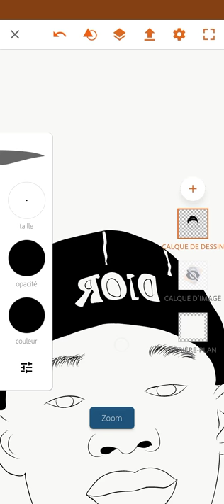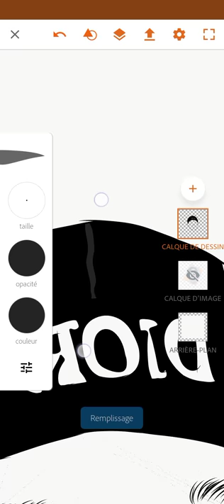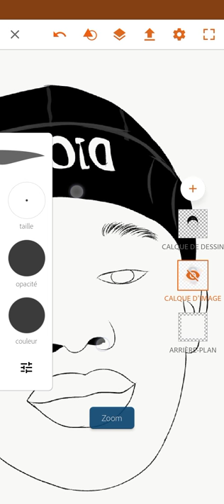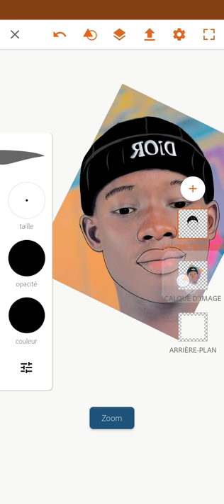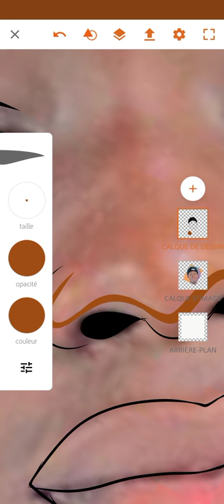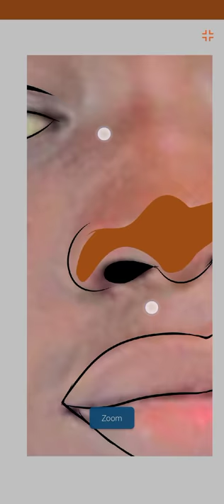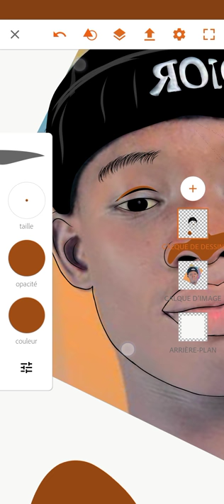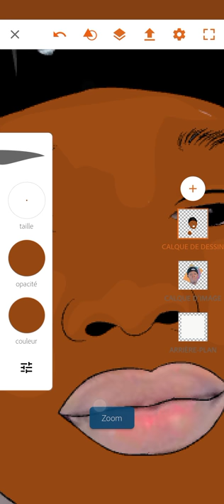draw momo draw draw design Adobe draw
🔴Bienvenu(e) sur ma Chaîne: (M𝒐𝒎𝒐-𝒅𝒓𝒂𝒘-11)
(M𝒐𝒎𝒐-𝒅𝒓𝒂𝒘-11) est une Chaîne YouTube de Déssin, animée par un jeune Sénégalais.
👇VOUS POUVEZ ME CONTACTER👇
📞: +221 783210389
Merci🙏

comment dessiner un visage,comment dessiner une fille,
comment dessiner un tête,comment dessiner un visage de femme,
comment dessiner un portrait,comment dessiner des cheveux,
dessin visage,visage fille dessin,dessin fille,
how to draw step by step,how to draw,step by step,draw,easy,
drawing,guuhdrawings,guuh,drawings,how to draw a girl face,
girl,face,how to draw a face,how to draw a girl,
how to draw a face for beginners,how to draw a female face,